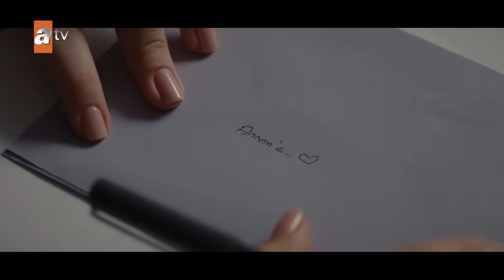Aldatmak Yeni Bölümüyle Bu Akşam 20.00'de atv'de!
Boşanmaktan vazgeçtiği için protokolü yırtıp atan Güzide, hafife aldığı Yeşim'le kolayca mücadele edebileceğini düşünse de rakibinin yalan söyleme kabiliyeti ve kurduğu oyunlar gittikçe daha çok canını sıkmaktadır.

Oylum, olanlardan sonra hala kendisine karşı soğuk davranan Tolga'nın gönlünü almak için harekete geçer. Ancak kendini affettirmesi gereken tek insan Tolga değildir. Kendi çıkarı için Oylum'u ateşe atan Tarık, Güzide'yle aralarının daha da açılmasına sebep olacaktır. New York yolculuğu öncesi her şeyi yoluna koymaya çalışan Oylum'un hayatında yeni dertler kendini belli etmeye başlamaktadır.

Ozan, beklenmedik kariyer fırsatı ile birlikte gelen maddi güçle özgüven tazeler. Ozan herkese kendini ispatladığını düşünürken, Güzide gerçek olamayacak kadar güzel bu habere şüpheyle yaklaşmaktadır.

Çıkmaza giren Tarık, son çare olarak Oltan'ın tavsiyesine uymaya karar verir.

Kızından darbe üstüne darbe yiyen Güzide, ister istemez kendisini sorgular. Bu sorgulama sonucunda etrafa karşı tavrı gözle görülür biçimde değişir. Güzide'deki değişim aile fertlerini bir hayli şaşırtır.

Güzide, herkese karşı anlayışlı olmaya çalışırken sabrı yeterince sınandıktan sonra bile bu iyi niyetini korumayı başarabilecek midir?

Oyuncular: Vahide Perçin, Ercan Kesal, Mustafa Uğurlu, Cem Bender, Yusuf Çim, Caner Şahin, Feyza Sevil Güngör, Asena Girişken, Cem Sürgit, Meltem Baytok, Hatice Deniz, Burcu Söyler, Merve Altınkaya, Kerem Müsligil, Esin Alpogan, Neyra Kayabaşı, Burak Acar, Arda Atak, Canan Ürekil, Batuhan Sel, Masal Ayşe Gencer, Ege Semih Erken, Eda Özelcan Kesal, Mustafa Uğurlu, Cem Bender, Yusuf Çim, Feyza Sevil Güngör, Asena Girişken, Cem Sürgit

KÜNYE
Yönetmen: Murat Saraçoğlu
Yapımcı: Timur Savcı & Burak Sağyaşar
Yapım: TIMS&B Productions
Senaryo: Yıldız Tunç,Atilla Özel,N.Selena Çağlayan
Genel Koordinatör: Banu Güler
Uygulayıcı Yapımcı: Selin Erdinç
Görüntü Yönetmeni: Sedat Yücel
Genel Sanat Yönetmeni: Nilüfer Ayşe Çamur